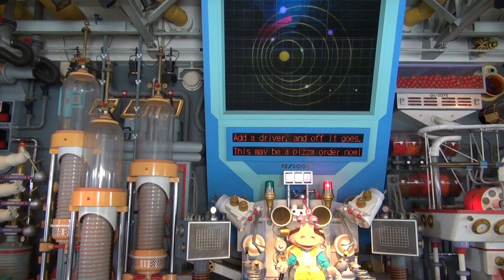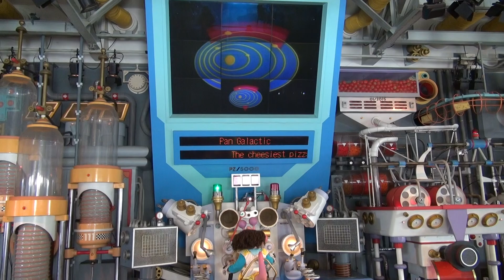ピザ製造マシンPZ-5000（TDL）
トゥモローランドにあるパン・ギャラクティック・ピザ・ポートは、イタリア系宇宙人トニー・ソラローニが店長をしているピザ屋さんだそうです。巨大な製造マシンでピザを作り、宇宙に配達しているのだとか。